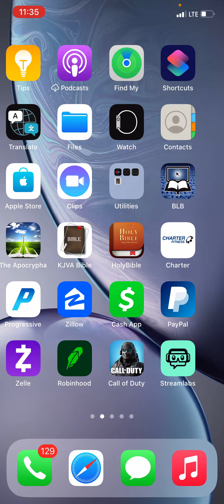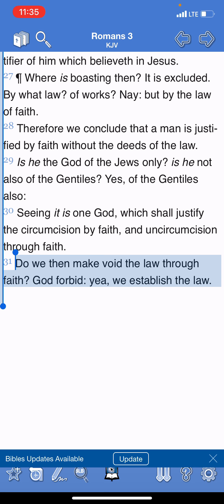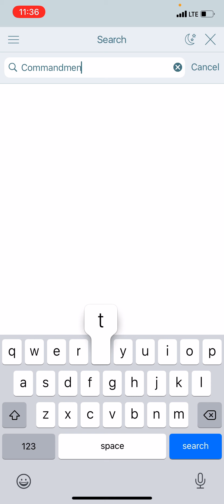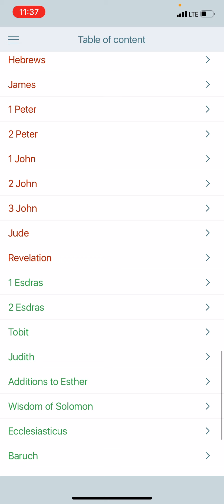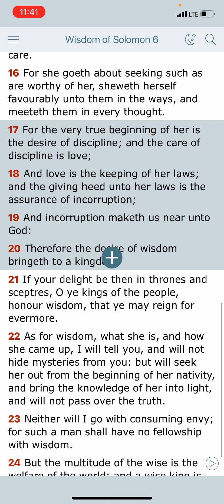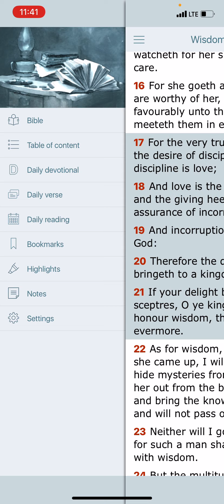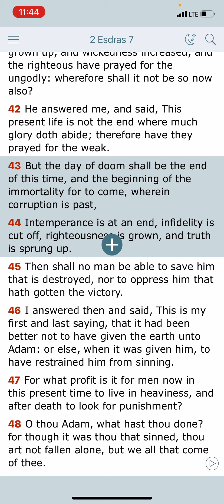The Day Of Doom Shall Be The End Of This Time And The Beginning Of Immortality For To Come